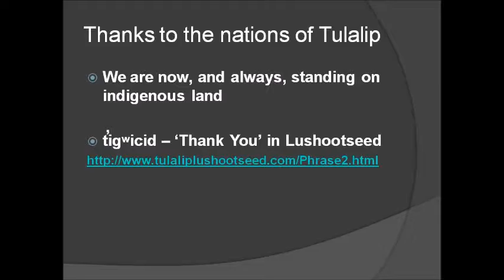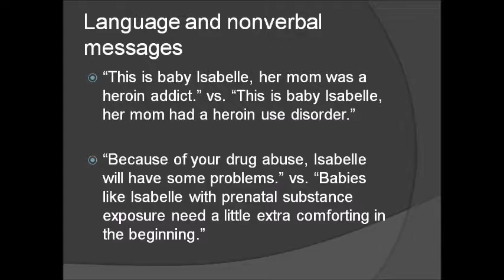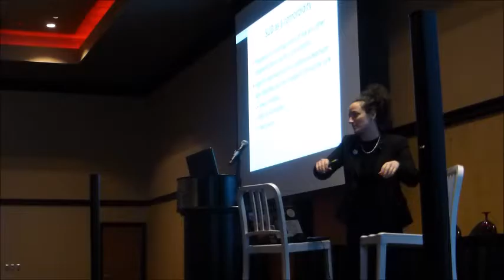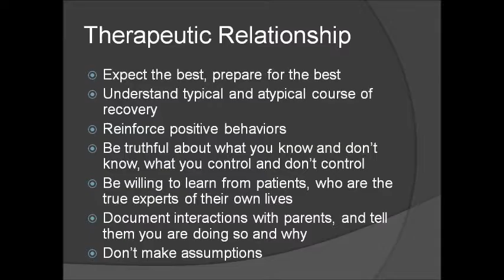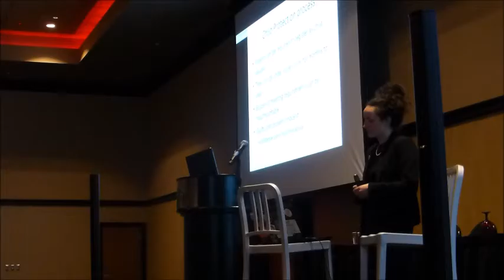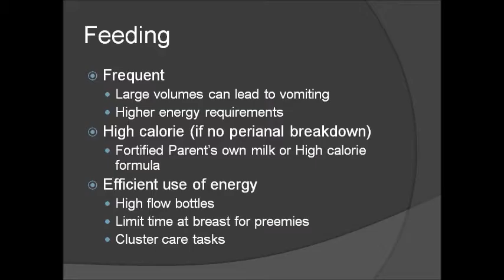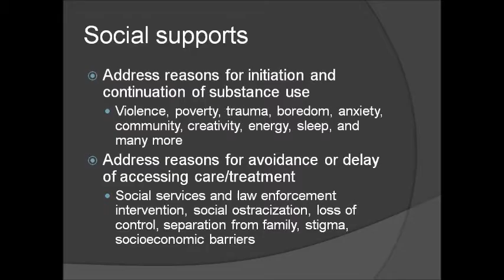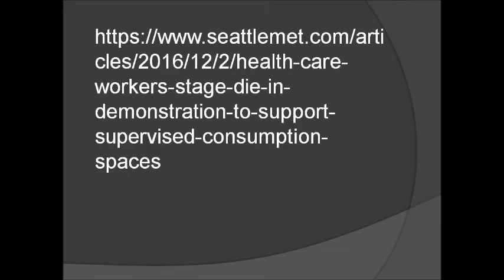19th Fundamentals of Addiction Medicine - 2 March 2017 at Tulalip Resort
Discussion of harm reduction for pregnant people and babies experiencing neonatal abstinence syndrome (NAS) aka neonatal opioid withdrawal (NOW).